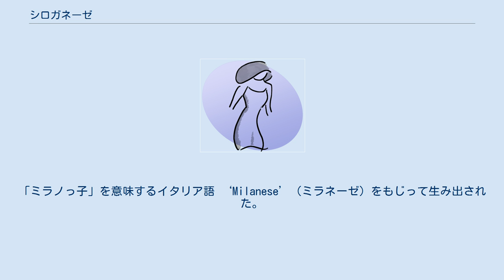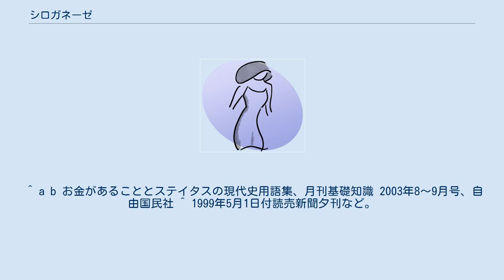シロガネーゼ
シロガネーゼとは、東京都港区白金および白金台に居住する専業主婦、または近隣エリアに居住し白金および白金台でショッピング、食事などを楽しむとされる女性のこと。
 なお、由来となった地名である「白金」は、正式には「しろかね」と読み、濁音は付かない（「白金 (東京都港区)#「白金」の読み」も参照）。
 シロガネーゼとは光文社発行の女性向け月刊誌 VERY の編集者であった相沢正人が1998年に作った造語である。
「ミラノっ子」を意味するイタリア語 ‘Milanese’（ミラネーゼ）をもじって生み出された。
バブル景気後半頃よりマスコミや不動産業者などが仕掛け人となって白金・白金台の高級住宅地化が促進されたこともあり、その後ファッション誌やワイドショーを中心にマスメディアで頻繁に取り上げられることとなった。
 1999年にはパスタソースのCMで使われ、広く世間に知られることになった。
 基本的に「白金やその隣接エリアで生まれ育ち、高収入の夫を持つ、あるいは高収入の仕事を持つ」とされているが実態を伴った用語かは定かではない。
古くからの住民は、女性誌によって作り出された「シロガネーゼ」に対して読みのことも含めて冷ややかな見方をしている人も多い。
 ^ a b お金があることとステイタスの現代史用語集、月刊基礎知識 2003年8〜9月号、自由国民社 ^ 1999年5月1日付読売新聞夕刊など。